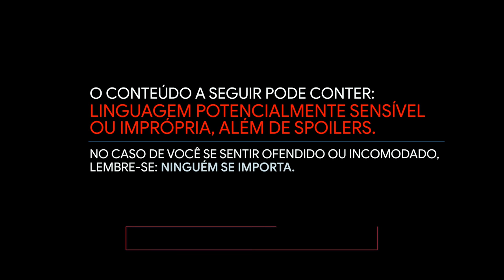PRÊMIO RABUGENTO // OS MELHORES E OS PIORES DE 2020 / Nerd Rabugento